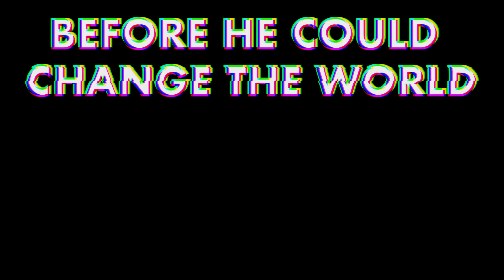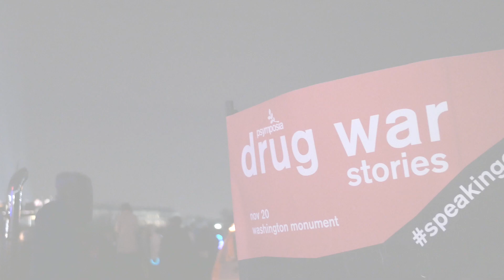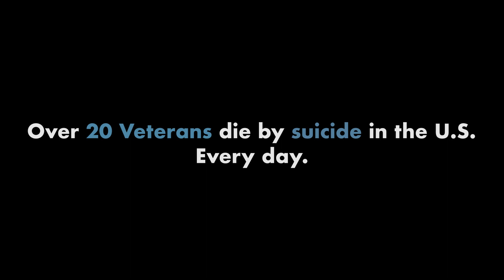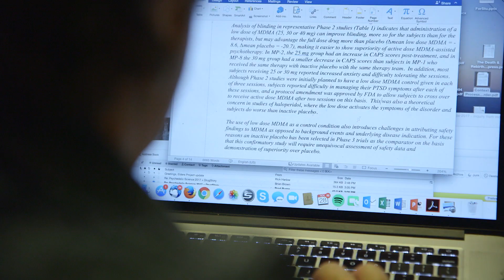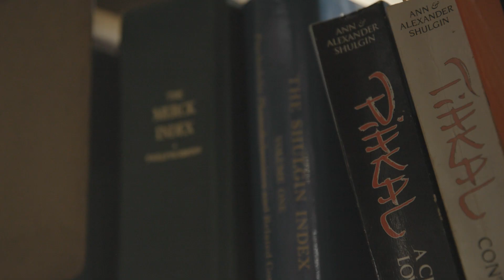WHAT A TRIP: The Rick Doblin Story (Work in Progress Trailer)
A glimpse at a documentary (work in progress) I've been working on for 9+ years about the 50+Rick year journey of Rick Doblin, founder of MAPS.org, to legalize psychedelics for therapeutic use.

Rick was in my very first film that I made when I was a student at New College of Florida (Rick had gone to New College decades before me). I have been following his story for decades, and in 2014 my sister and I started to produce this film about him. The film will come out after the FDA reschedules MDMA into a legal prescription drug, and will tell the story of how Rick and his team accomplished something many thought to be impossible.

Learn more about the project at WhatATripFilm.com
(formerly knows as Prescription X)